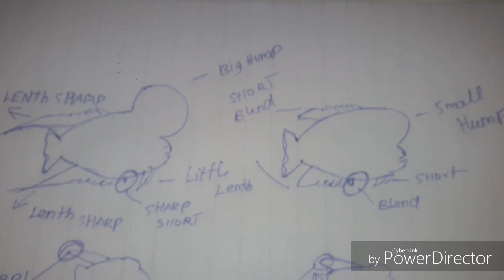பிளவர் ஹாரன்// மீன் ஆண் மற்றும் பெண்//கண்டுபிடிப்பது எப்படி????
Hi friends
This video about matured flower horn
Gender finding Video
For beginners
And first time starters
ok friends bye friends.